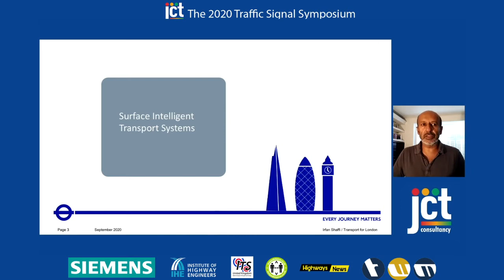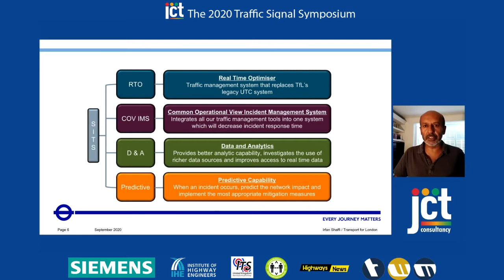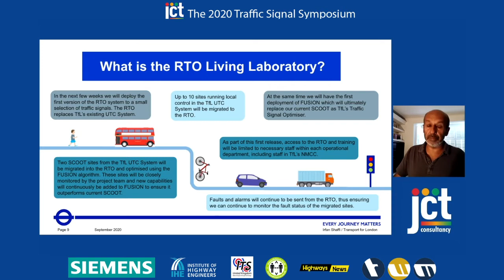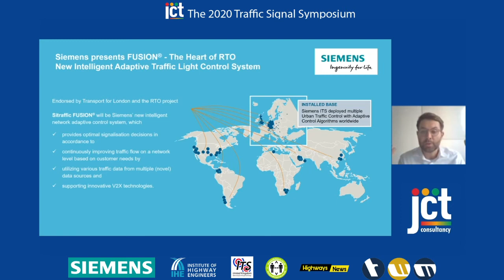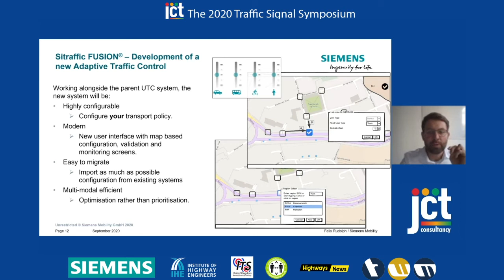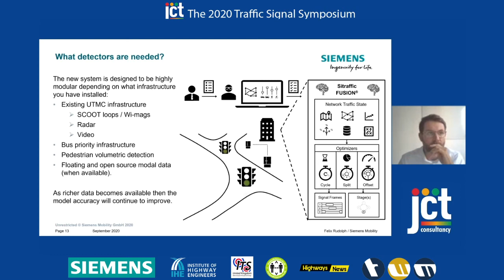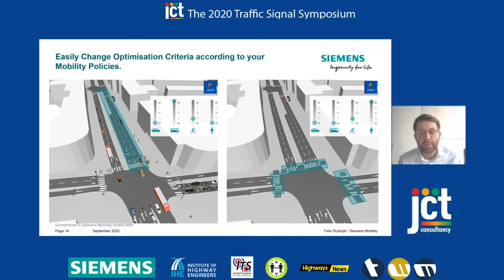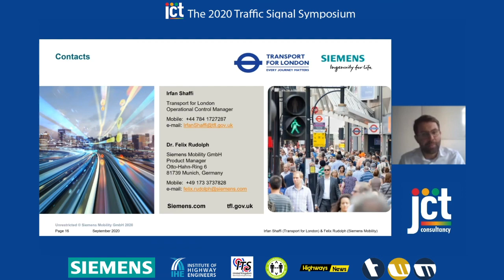Real Time Optimiser the latest from the streets of London Irfan Shaffi & Felix Rudolph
In this presentation from the 2020 JCT Traffic Signals Symposium Irfan Shaffi - TfL and Felix Rudolph - Siemens Mobility discuss TfL's vision for system evolution and the requirements for RTO and future adaptive control, and Felix provides an update as to the development status, approach, and expectations of the new adaptive control solution that forms a key deliverable of the RTO development